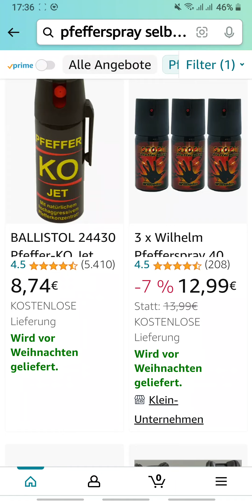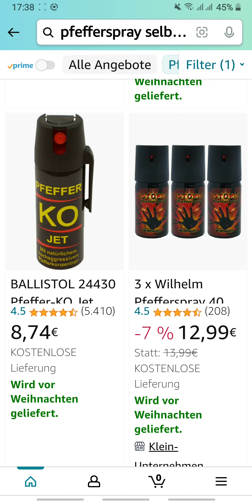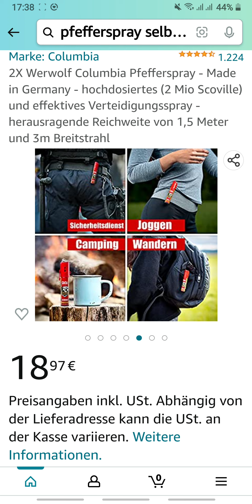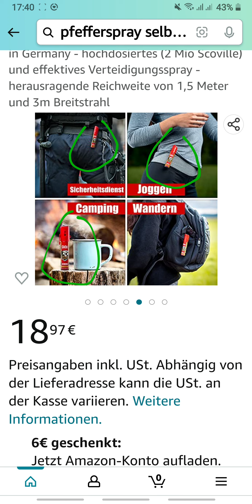pepper spray self defense women / Pfefferspray Selbstverteidigung Frauen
2 x Werewolf Columbia pepper spray, made in Germany, high dose (2 million Scoville) and effective defence spray, outstanding range of 1.5 metres and 3 m wide jet.